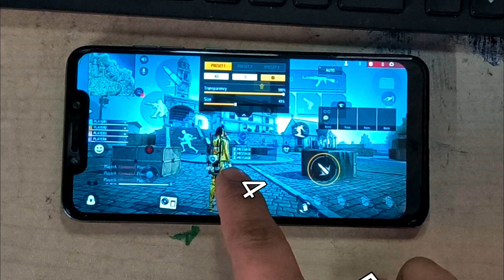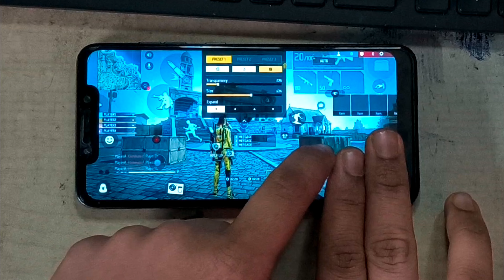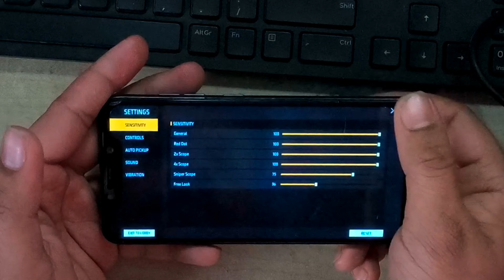Free Fire New Headshot Trick 2023 | Auto Headshot Sensitivity Setting Free Fire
Free Fire New Headshot Trick | Auto Headshot Sensitivity Setting Free Fire 🔥 FF Headshot Trick

🔻Free Fire ID ▪️ 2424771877  HunTer_Rio